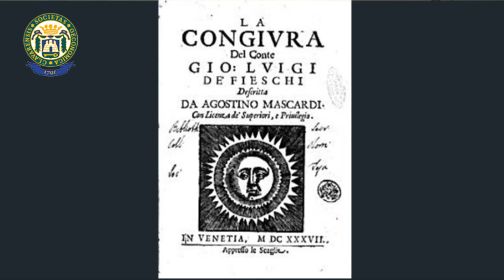10 minuti di STORIA - LA CONSGIURA DEI FIESCHI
Nel gennaio del 1547 Gian Luigi Fieschi tentò di assumere con la forza il potere a Genova ma la congiura finì tragicamente per la famiglia dei Fieschi e per i suoi seguaci.